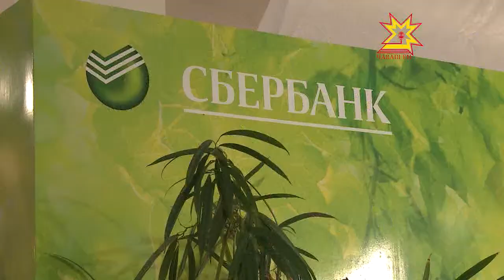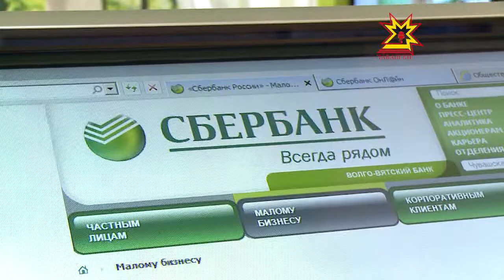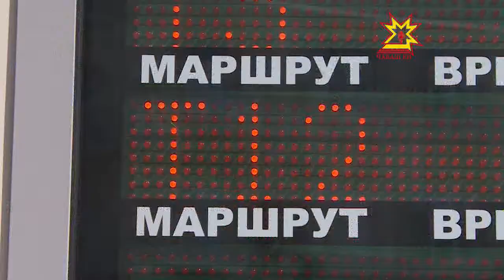Сбербанк на выставке «Регионы. Сотрудничество без границ»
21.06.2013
Первые сберкассы в России появились в 1842-м году указом императора Николая 1. А найти их можно было только в Москве и Санкт Петербурге. С тех пор прошло немало времени, но отлаженная система продолжает работать и активно развивается. И сегодня, сбербанк России,  крупнейший банк  Российской Федерации и стран СНГ.